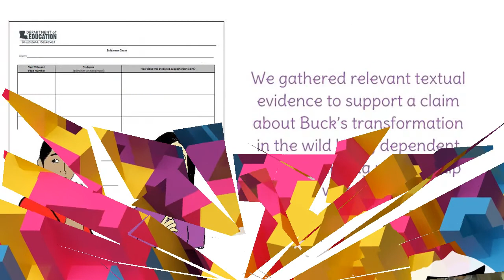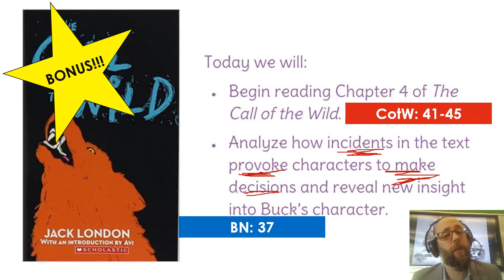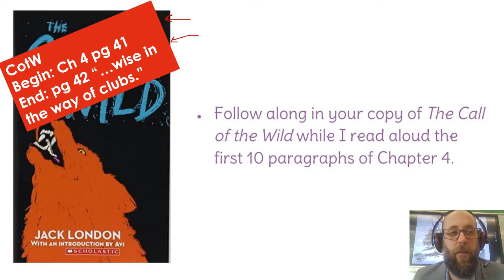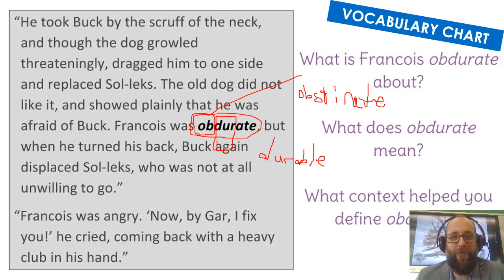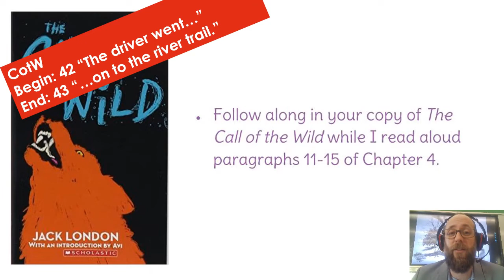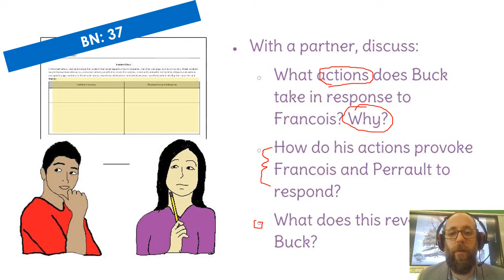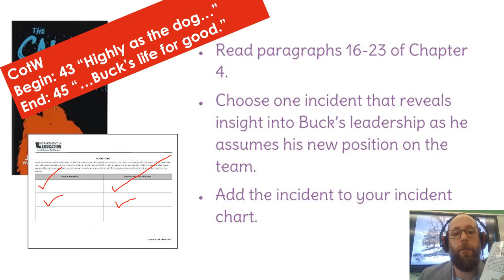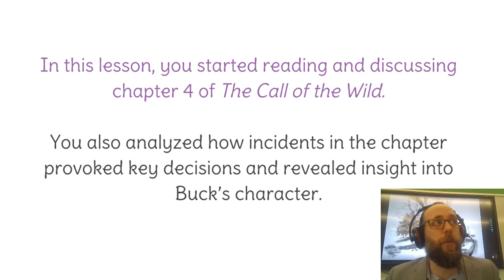Lesson 15: 🐕🐕 🐕 Buck DOMINATES sled teams!!! 🐕🐕🐕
Buck is a SAVAGE and OWNS the sled team.

Helpful things below!

Click to link below to access:
- Checklists of what to do in each lessons.
- Online copies of "Call of the Wild."
- An online copy of the Blue Notebook that you can print out and work on at home.